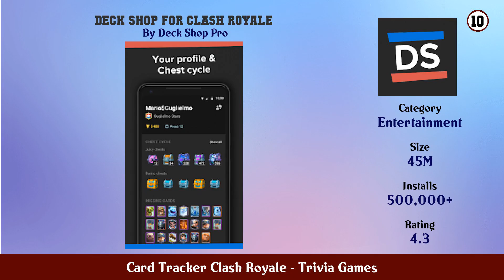Top 10 Card Tracker Clash Royale Android Games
In this video we have listed Top Card Tracker Clash Royale Android Apps. This video is for information and reference purpose only.